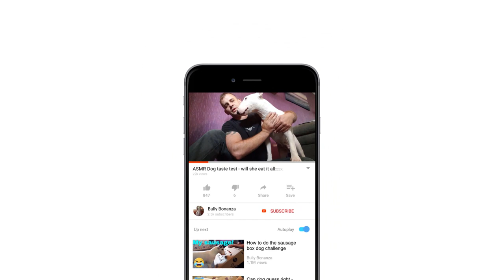Do English Bull Terriers make good guard dogs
Would anybody have the guts to break into my house with Tess standing guard? See if a English bull terriers make good guard dogs. English bull terriers are known to be very loving towards their family also they are very protective dogs. I think our dog would guard our home aggressively.

Tess wish amazon wish list

Here is a few links to dog toys we like
KONG Extreme Dog Toy, Large red
KONG KONG Extreme Dog Toy, Medium black
KONG Classic Dog Toy, Medium red
KONG Classic Dog Toy, Small red
KONG Goodie Bone Dog Toy, Medium, Red